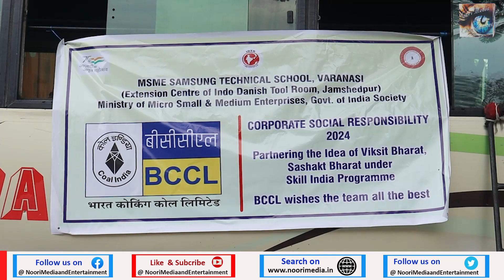BCCL, CSR तरफ़ से कौशल विकास के लिए 50 बच्चों का बैच IDTR वाराणसी भेजा गया।